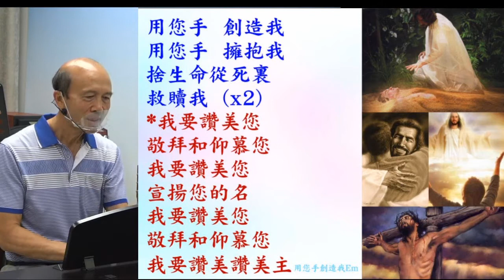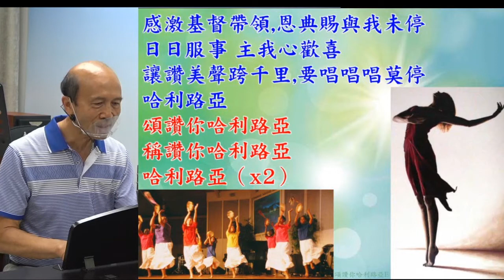葉牧師帶領敬拜帶領弟兄姊妹進入神強烈的同在 - 2022.09.25 (B)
1．2:30至3:50：互動性崇拜，用深入查經的方法，一方面帶領眾人敬拜神，也幫助大家學習釋經，有點像我們的ZOOM釋經聚會。
2．4:00至5:30：侍奉操練課程，最後有服事禱告。

請肯定戶口名字是：Global Fire Missions Ministries Limited.

1. 與主的關係：怎樣建立與主相愛的關係，怎樣從主的愛得力，怎樣深信神的供應和計劃。
2. 處理生命：怎樣不被人、罪、負面思想情緒和潛意識、婚姻和生活的問題、和侍奉的問題影響。
3. 進入不同層次的侍奉：侍奉可以由簡單的生活見證，到建立別人的靈命，或進入策略性的侍奉。

《輕鬆得勝》的特色：
1. 一目了然：簡單知道怎樣處理和發揮生命。
2. 有實際可行的方法：我和很多人曾20年實際地應用。
3. 可以輕鬆喜樂地得勝：可以在恩典中輕鬆喜樂地處理任何問題，不需要在壓力下成長。因為耶穌的軛是容易的，而神喜悅我們任何真心的努力。
4. 活出《輕鬆得勝》並不太難：處理和發揮生命並不是遙不可及。